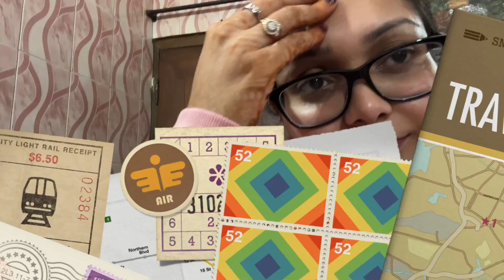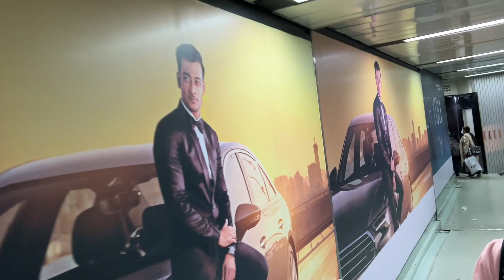BYE BYE BANGLADESH 😢